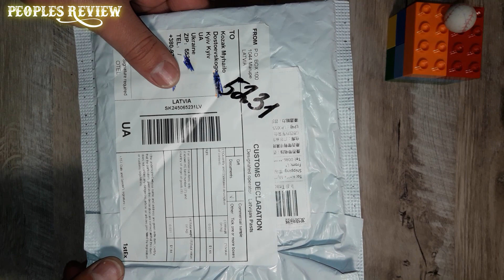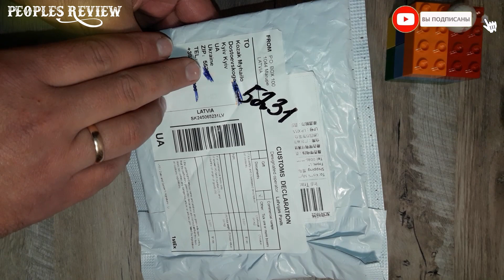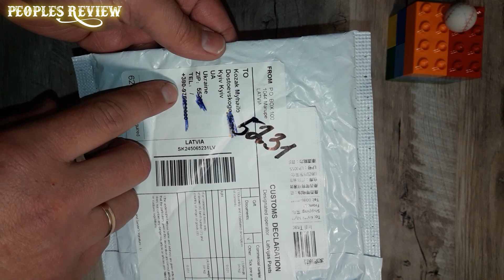Услуга не доступна в вашем регионе из-за проблем с логистикой Алиэкспресс. Как обойти проблему?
🟡Алиэкспресс Украина. Как обойти проблему и исправить ситуацию?
🌍Для помощи в развитии канала:❤ Карта Приват Банк: 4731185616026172
Буду рад любой сумме, даже 1 грн. ♥
🌐BTC кошелек: 1Ans7xJ7kxYAzeGAAsyd7GoJZkpYBPxA6L
🌐LTC кошелек: LZAawm9v172DofZ3QHvW1HoUsfRbrFA1eV